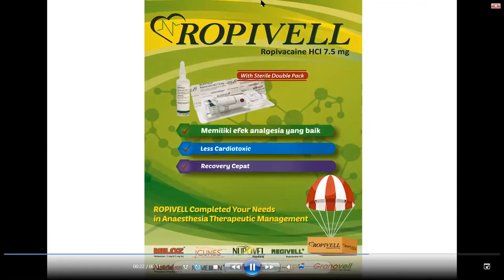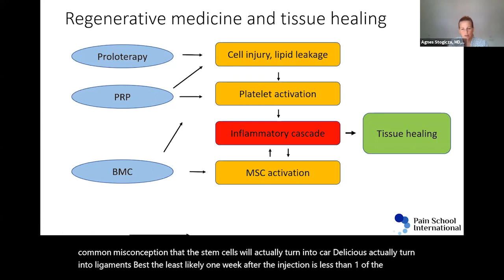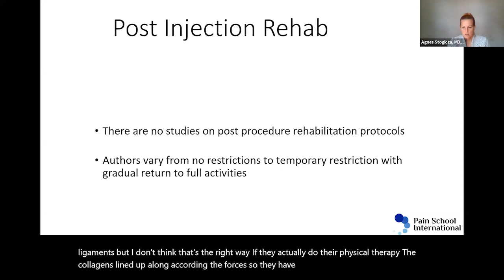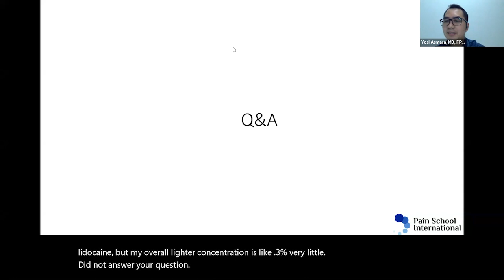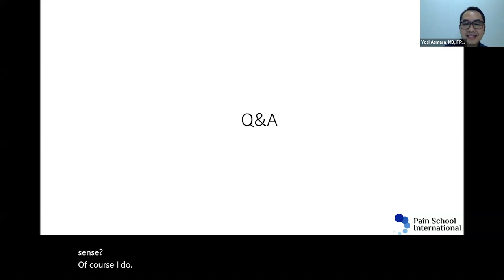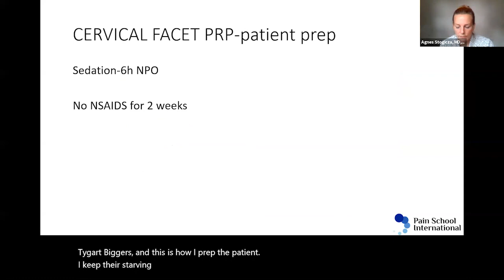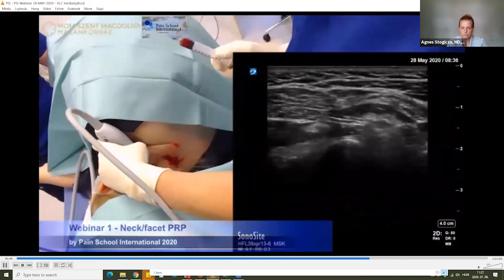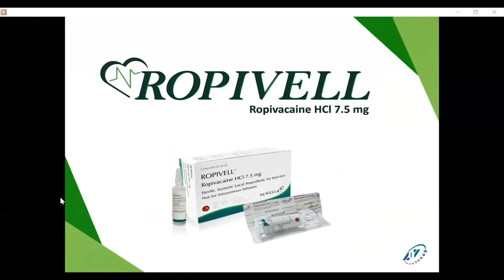YAP talk episode 3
Speaker : Agnes Stogicza MD FIPP CIPS ASRA PMUC (Hungary)